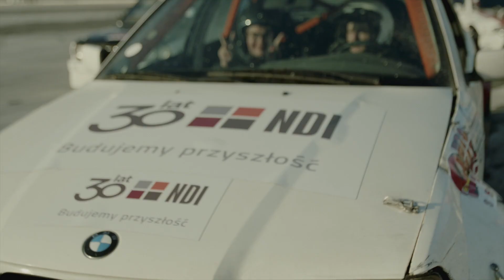NDI - Port Gdynia - Szkoła bezpiecznej jazdy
30 września na budowie placów manewrowo-składowych w Port Gdynia odbył się kurs bezpiecznej jazdy.